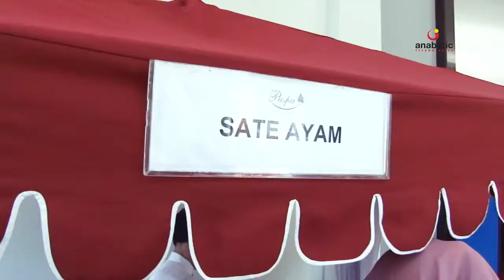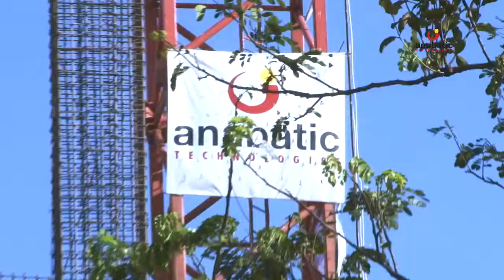Rapat Raya 2014 Anabatic Technologies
January 10, 2014, UMN Campus, Indonesia